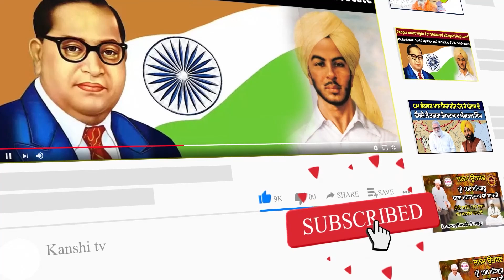ਭਗਵਾਨ ਸ਼ਿਵ ਦਾ ਹੋ ਰਿਹਾ ਸੀ ਨਿਰਾਦਰ VIKY THOMAS ਨੇ ਰੋਕ ਲਈ ਬੱਸ ਦੇਖੋ ਅੱਗੇ ਦਾ ਮਾਹੋਲ